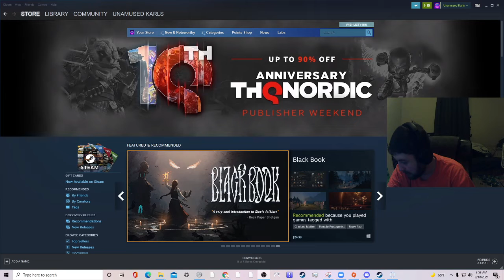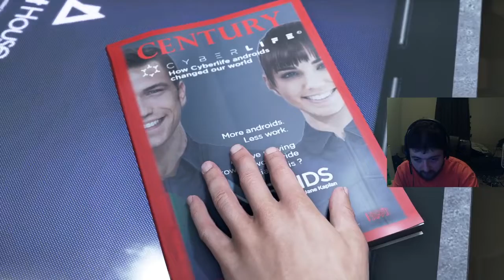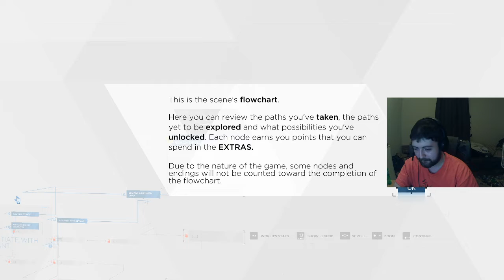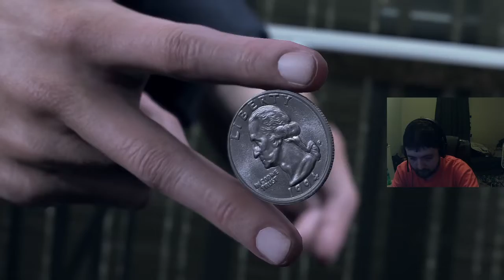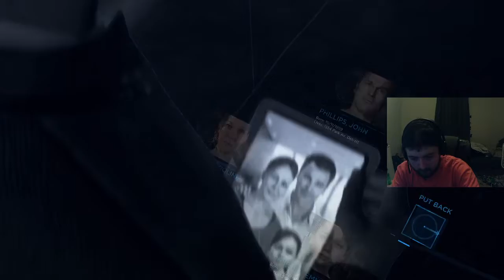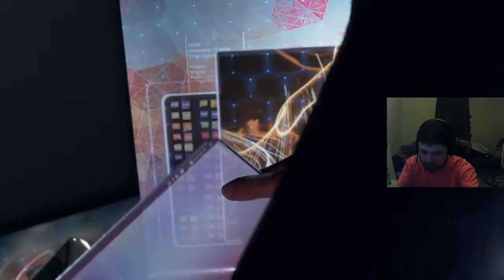Detroit: Become Human (Blind) Uncut #1 - Struggling to Save a Child!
Recorded and streamed on 9/18/21.
Welcome to my blind playthrough of Detroit: Become Human, another David Cage game, so you know this is gonna be a good one, so I hope ya'll enjoy!